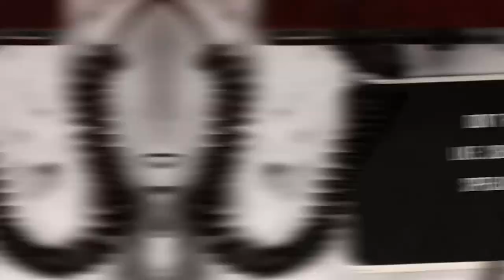Enlightened Up Podcast with Craig Shoemaker: Alycia Cooper Don't Get No Love!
This week, comedian Alycia Cooper joins Craig Shoemaker and not only is it an illuminating conversation on everything from race relations to "cancel culture," but a truly genius bit is formed out of this episode! Watch as Alycia Cooper delves into her inner Rodney Dangerfield and comes out with the next great American gut busting comedy bit! Enjoy and enlighten the F*^k up!